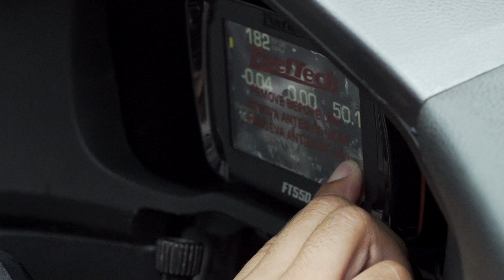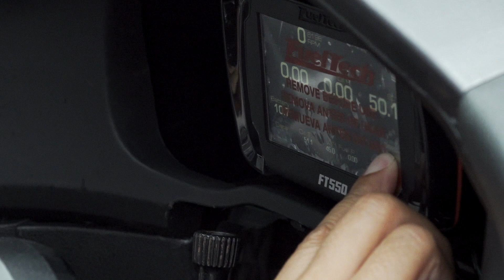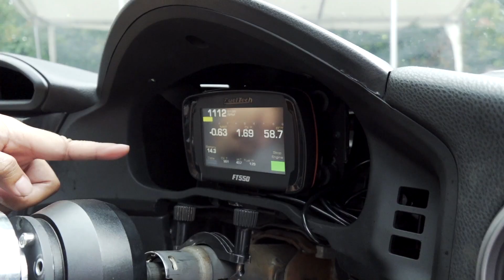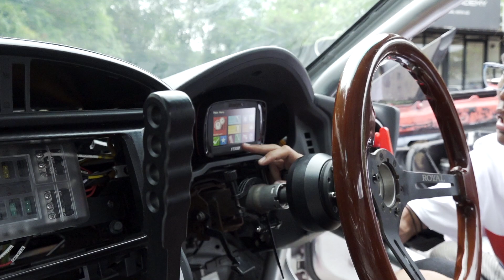MOBILNYA DIPO GARASI DRIFT LIVERY PINK!!!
Ini adalah mobilnya Dipo Garasi Drift yang baru jadi. Nonton sampai habis.